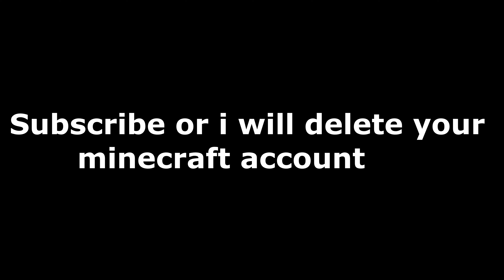Free Fire | OverPower Clash Squad and Classic Match Gameplay | Garena Free Fire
Free Fire | This gameplay, is about Free Fire and how rush played in the game in TDM and classic match with 15 kills  , now let's see what will happen,  so watch it. THANKU  SO MUCH FOR GIVING YOUR PRECIOUS  TIME .  :)

Gadgets used in this video:

Graphics Card

03:34 - 05:18 Catch a Thief · Benjamin Rice
                         The Klutz
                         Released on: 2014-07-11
                         Composer: Benjamin Rice
09:05 - 10:48  Catch a Thief · Benjamin Rice
                         The Klutz
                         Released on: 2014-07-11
                         Composer: Benjamin Rice
00:14 - 03:33  Song                          High
05:18 - 08:04  Artist                         JPB
10:48 - 17:42
Licensed to YouTube by                 AEI (on behalf of NCS); UNIAO
                                                           BRASILEIRA DE EDITORAS DE MUSICA -
                                                           UBEM, BMI - Broadcast Music Inc., ASCAP,
                                                           Featherstone Music (publishing),
                                                           LatinAutorPerf, and 11 Music Rights
                                                           Societies

It may seem like a small thing to you but I appreciate each and everyone of you. All of the feedback and comments has helped this channel  to grow what it is now.

About : HydraFleet Gamerz is a YouTube Channel, where you will find gaming  videos and vlogs in Hindi, I hope this video was Useful and you liked it, if you did press the thumbs up button.